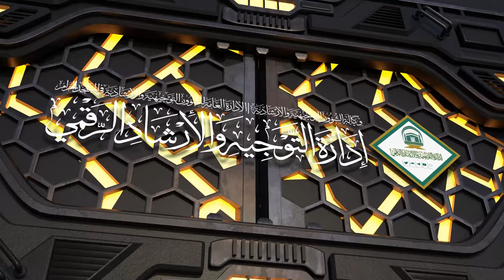55 | ( زاد المعاد في هدي خير العباد ﷺ ) لفضيلة الشيخ أ.د.حسن بخاري | الخميس 22-06-1445